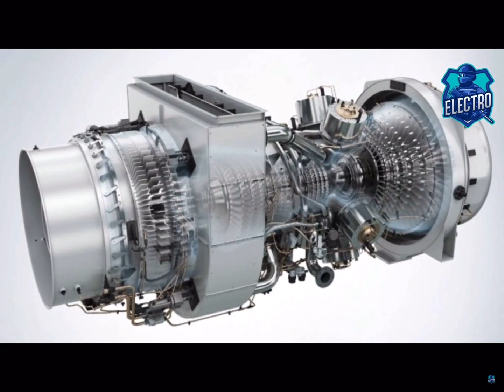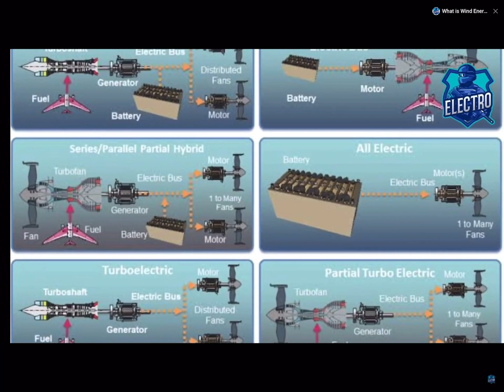First Hybrid Electric Air Car by Honda.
Honda has officially jumped into the eVTOL race by blending its existing products with new technologies. The Japanese firm initially revealed that it was developing an electric vertical takeoff and landing vehicle in April 2021, as part of its “vision for the future,” which, among other things, promised only electric vehicles by 2050.
But actual details of the new aircraft have emerged in recent days and, surprisingly, it won’t be fully electric. The company’s internal research suggests that the strongest market for eVTOLs will be regional travel, which will require a range of roughly 250 miles.
“All-electric eVTOL aircraft face a range issue due to limited battery capacity, therefore the realistic use area is limited to intra-city transportation,” the company said in a statement. To address that issue, Honda will develop a hybrid system that combines electric with a gas turbine.